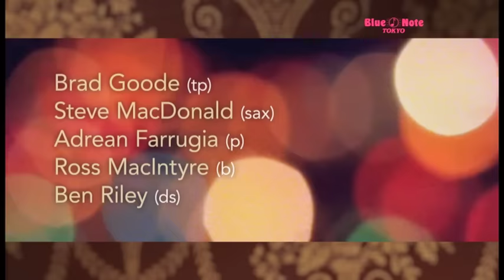MATT DUSK with special guest KAREN AOKI : BLUE NOTE TOKYO 2015 trailer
アーバンジャズシーンを牽引するシンガーが
ジャズディーヴァを迎えて贈るスタイリッシュな夜

MATT DUSK
with special guest KAREN AOKI

マット・ダスク with special guest 青木カレン

DATE & SHOWTIMES

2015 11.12 thu. - 11.13 fri.

MEMBER

Matt Dusk(vo)
マット・ダスク（ヴォーカル）

Karen Aoki(vo)
青木カレン（ヴォーカル）

Brad Goode(tp)
ブラッド・グッド（トランペット）

Steve MacDonald(sax)
スティーヴ・マクドナルド（サックス）

Adrean Farrugia(p)
エイドリン・ファルジア（ピアノ）

Ross MacIntyre(b)
ロス・マッキンタイア（ベース）

Ben Riley(ds)
ベン・ライリー（ドラムス）

後援：カナダ大使館

MUSIC CHARGE
￥8,000（税込）

ライヴとディナーのお得なセットプラン ￥9,800（税サ込）

※セットプランのご予約はブルーノート東京HPからのWEB予約、およびお電話で承ります。